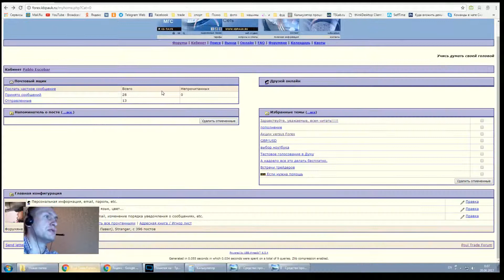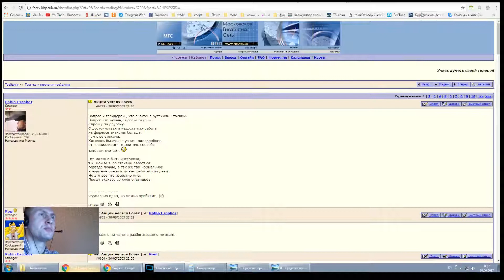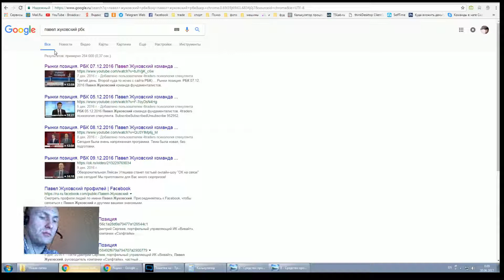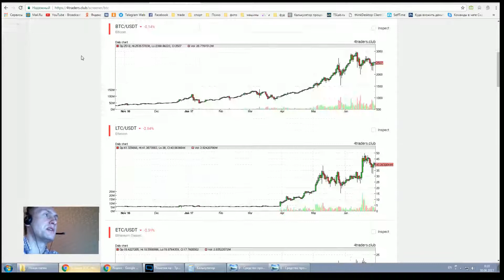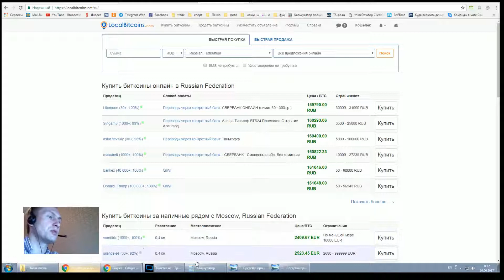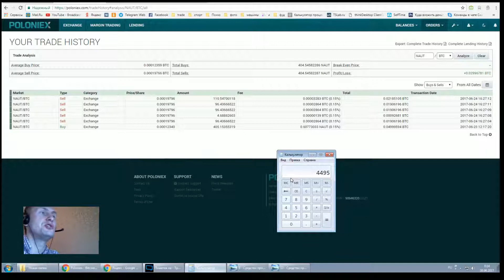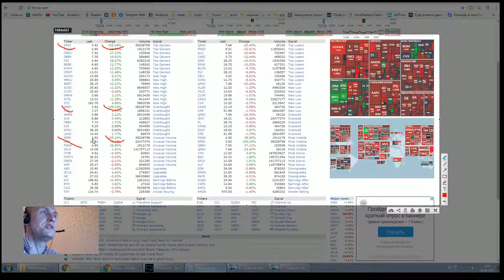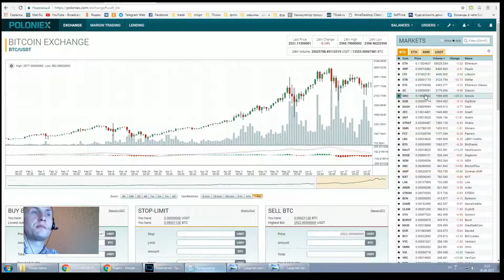Вся правда о заработке на криптовалютах. (Павел Жуковский - Издательство Info-DVD)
Автор: Павел Жуковский - Издательство Info-DVD
Подробное содержание на сайте АВТОРА, или у нас: